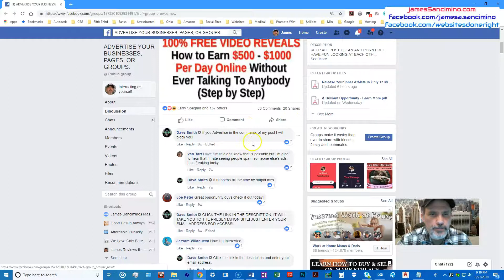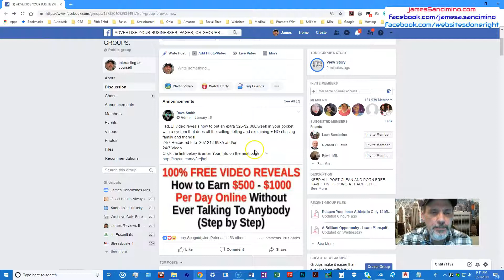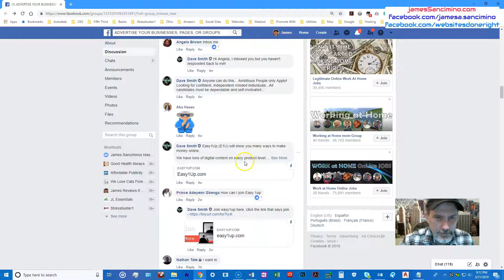How to Get Free Traffic on Facebook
Today I want to share with you how to get free traffic on Facebook.